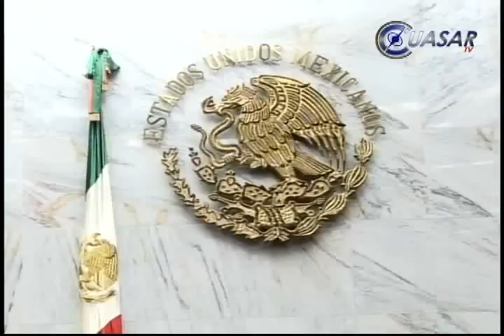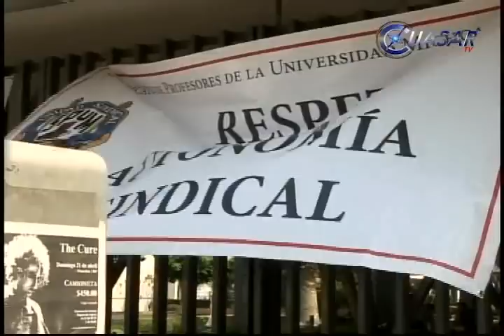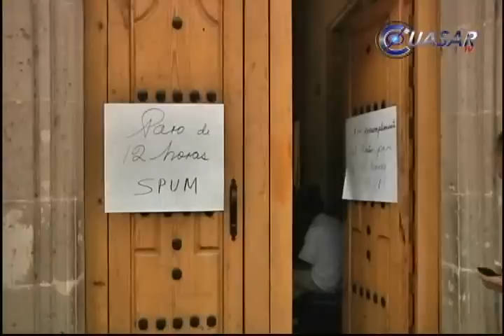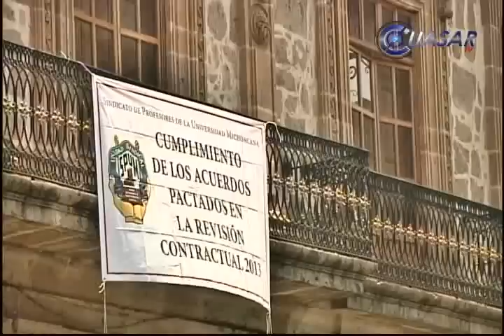Noticias de Michoacán, CuasarTv a 23 de Abril del 2013